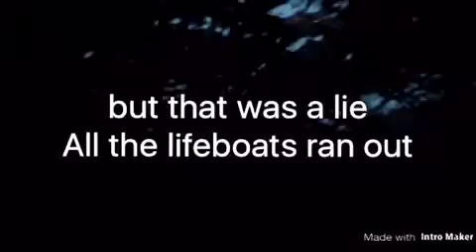The galaxy show season 1 episode 4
This one is the titanic one sorry no music in this I couldn't find any sad music to use in this video